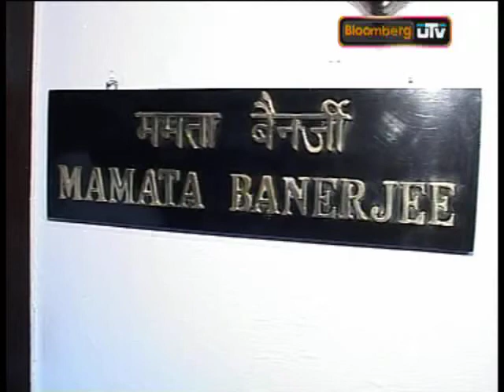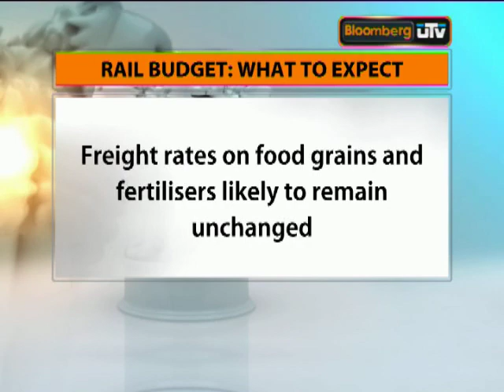Fare hike unlikely in Rail Budget.mp4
The last Railway Budget had a plan outlay of Rs 40,745 crore. There was an increase of Rs 2,840 crore in Interim Budget.